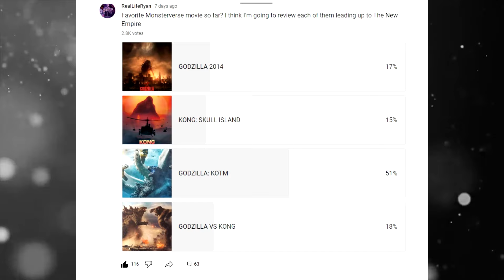KONG: SKULL ISLAND Review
Leading up to GODZILLAXKONG The New Empire, let's talk about KONG's introduction